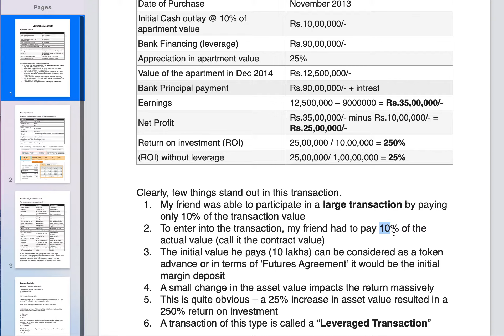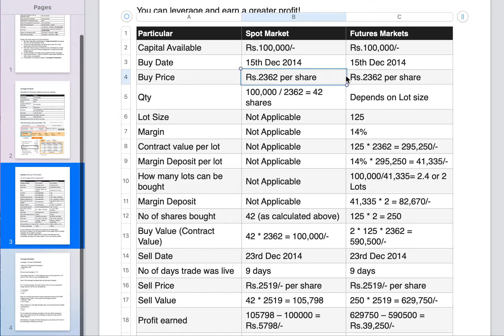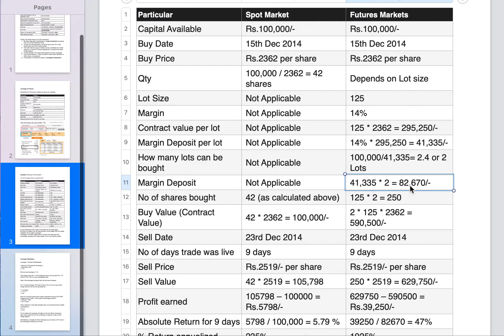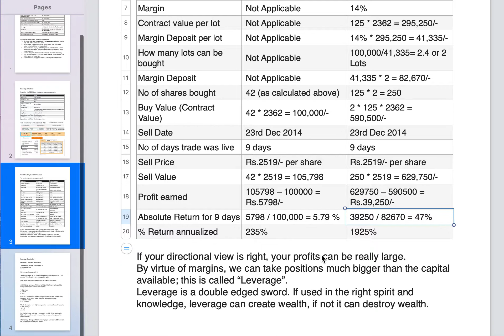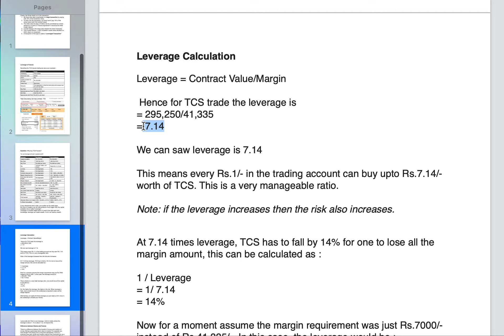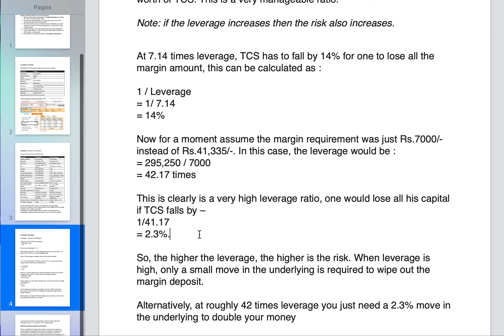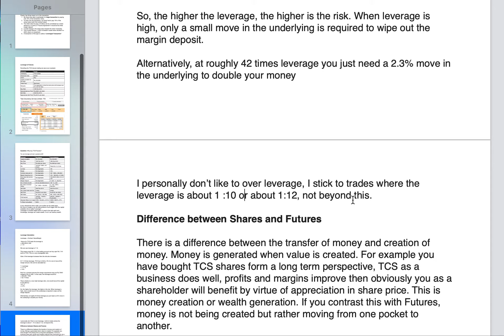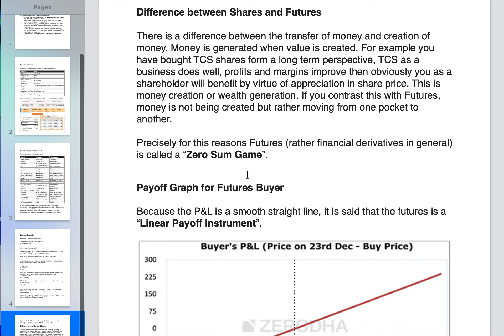Derivatives: Leverage & Payoff in Futures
Helping stock market beginners one investment at a time :)